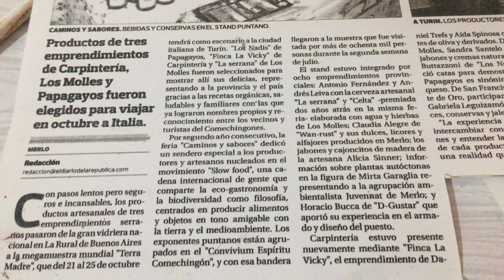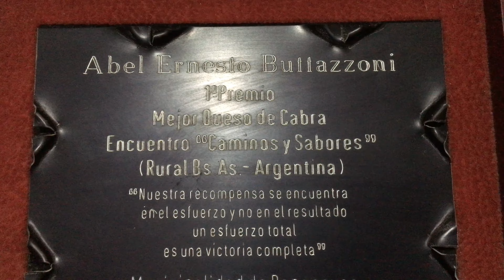PREMIO al MEJOR QUESO🧀 CONTROL en la RUTA.19EP (USHUAIA-ALASKA) 🚙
Visitamos una fabrica familiar, donde su dueño nos cuenta como funciona, como llego a tener su fabrica y como gano el premio al MEJOR queso de cabra.